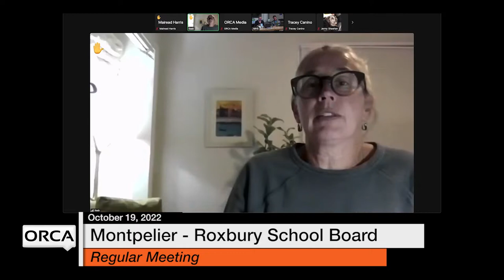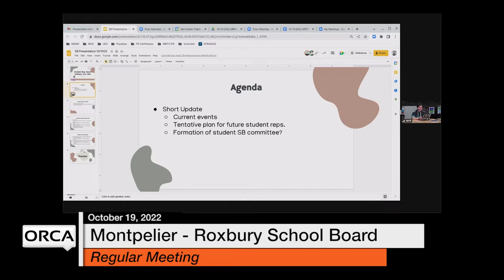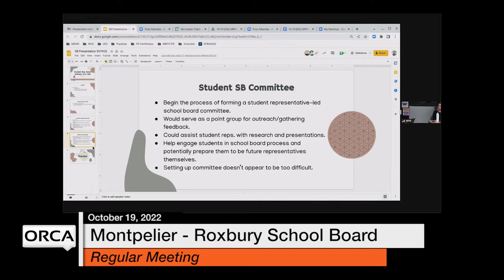Montpelier-Roxbury School Board - October 19, 2022 [MRSB]